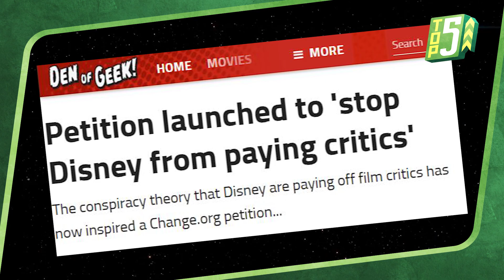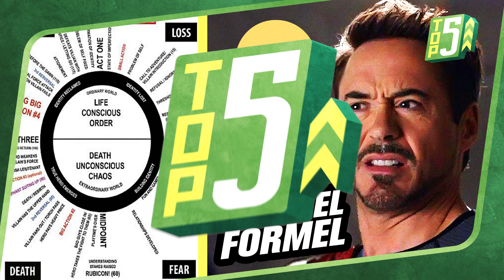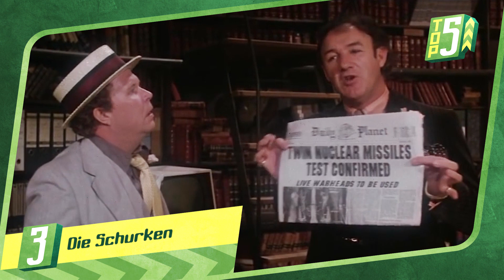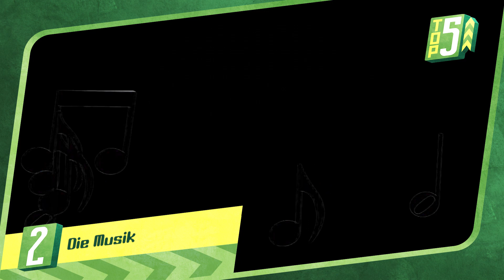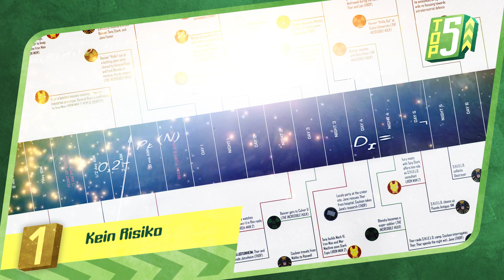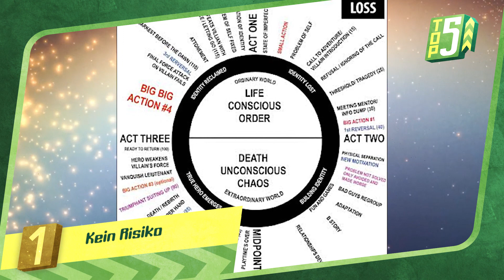Die 5 Dinge die an Marvels Filmen nerven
Gleich drei neue Filme kommen dieses Jahr aus dem Hause Marvel auf uns zu: Black Panther, Infinity War und Ant-Man And The Wasp. Da ist der Venom-Film von Sony, der vielleicht auch um MCU spielt, noch gar nicht miteingerechnet.

Wir als Fans der Filme nehmen das zum Anlass, einen kritischen Blick auf das Marvel Cinematic Universe zu richten, denn neben vielem was sie richtig machen, gibt es auch ein paar Dinge, von denen wir wünschten sie wären anders.

Viel Spaß dabei wünschen Batz und Manniac